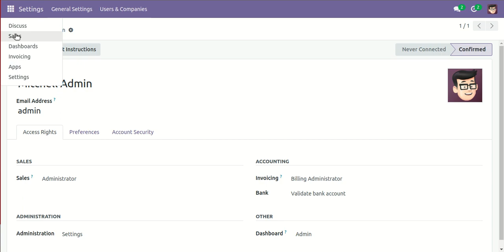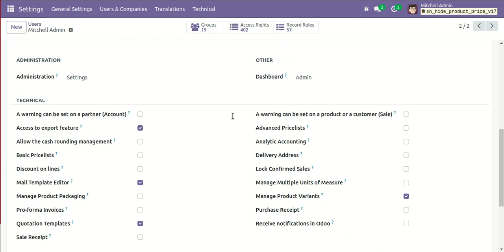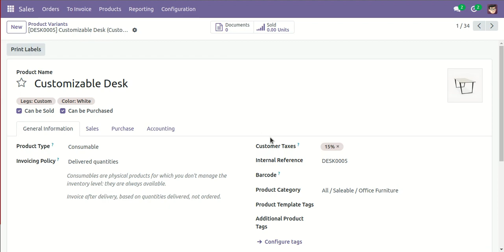Hide Product Price Odoo